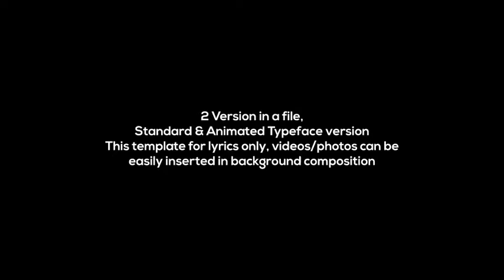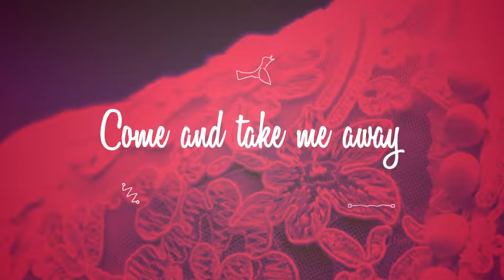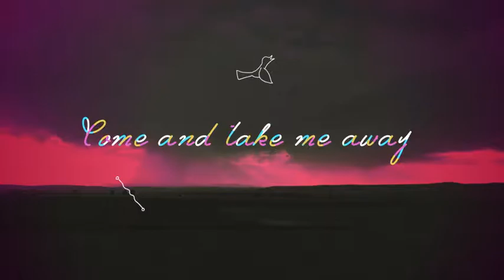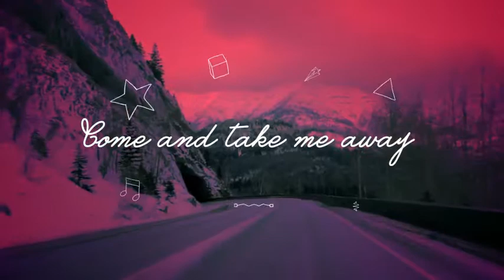Doodle Lyrics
Lyrics template, 2 versions in a file, simlple and easy to edit.

    AE CS6 and CS5.5 included
    HD 1080p
    Customizable color
    Editable Text
    Adjustable timing
    27 Doodle animation file (more to come)
    Simple tutorial (font link in read me file)